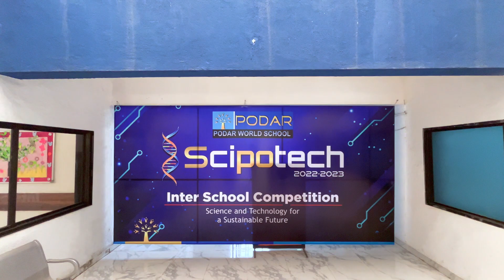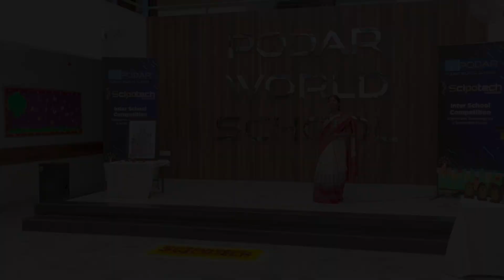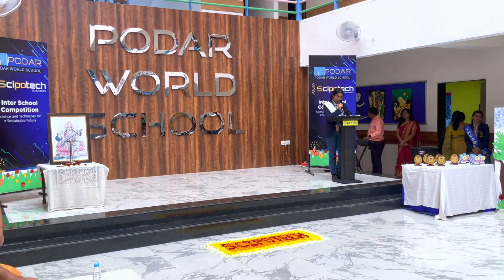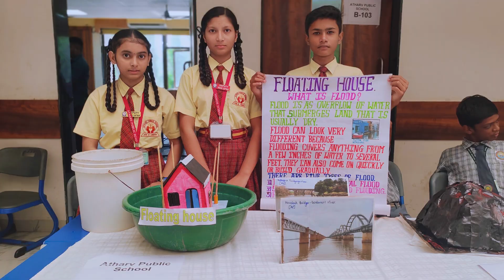SCIPOTECH 2022 23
"The intelligent use of science and technology are the tools with which to achieve a new direction"
Podar World School, Vapi organized SCIPOTECH 2022-23 with reputed schools participating with their young enthusiastic participants, exhibiting innovative models of science and technology. Scipotech's target is to encourage innovation through science among the young generation as they are the nation's future.
The program started with the registrations followed by the lighting of the lamp and inauguration by our eminent judge Dr. Vijay Shastri, Director of Murli Krishna Pharma, Pune. He was accompanied by the Principal Mrs. Sunita Patnaik visited each and every section of the event and appreciated the wonderful creations of the students of L. G. Haria Multipurpose School, Winners Academy, Atharva Public School, and Bhaskardyuti Vidyalaya and Podar World School.
Mr. Vijay Shastri witnessed the different models designed by the students and assessed the descriptions given by the students. He motivated the students for their scientific knowledge.
He lauded the school for its efforts for bringing out the hidden talents of students and with a focus on creating more awareness of science and technology. Everyone who participated in the SciPoTech competition was given certificates and mementos for their excellent efforts.
It was a wonderful experience as students got the exposure to showcase their hidden scientific talents and gained knowledge about various projects and their applications in various sectors.